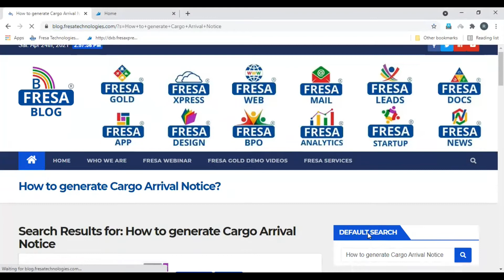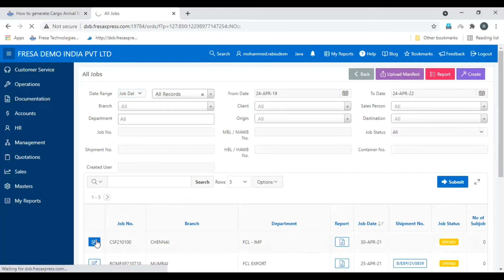How to generate Cargo Arrival Notice in Fresa Application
Fresa Technologies is an independent, neutral, IT professional service provider of freight forwarding, shipping and logistics industries.

Fresa Gold is web-based online freight forwarding software for international freight forwarders who are having offices in multiple countries.
Fresa Gold is having options to manage the centralized BPO for sales, marketing, customer service, operation and accounting team to reduce the overall cost for the international freight forwarders.

Fresa XPress is the best suitable cloud online software for freight forwarding companies who are having branches in one country. Fresa XPress is suitable for small and medium freight forwarders.

Fresa Classic is online software that is suitable for startup freight forwarding companies with one branch or one location.

Fresa Startup is a key offering from Fresa for Freight forwarding startup companies. It includes unmatched services of a bundled package that is exclusively designed considering our freight forwarder essential IT requirements with low cost and easy to setup

Benefits of Fresa Startup Pack
Get instant professional service for your startup company
One-stop solution for all your IT requirements by Fresa
On-time hassle-free renewal of domain & email
Quick configuration by expert professionals
One page of your company details in Freight Global Network